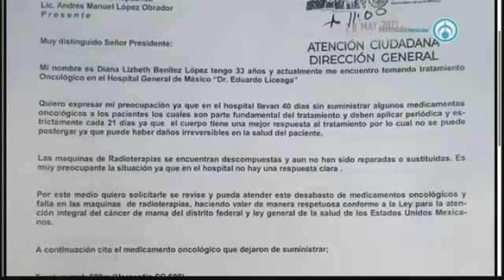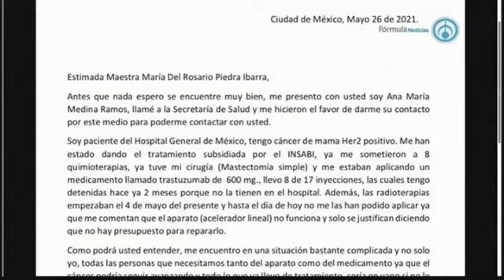Mujeres denuncian que continúa desabasto de medicamentos oncológicos en el Hospital General